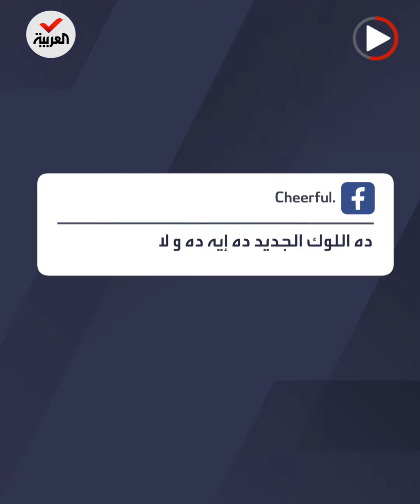"عمرو دياب الغلابة".. ملامح جزار مصري تحقق له الشهرة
"يخلق من الشبه 40"| جزار مصري يدخل دائرة الشهرة بملامحه القريبة من عمرو_دياب.. ويوجه رسالة للنجم بعدما ذاع صيته فجأة
ـــــــــــــــــــــــــــــــــــــــــــــــــــــــــــــــــــــــــــــــــــــــــــــــــــــــــــــــــــــــــــــــــــــ
تيلغرام
سناب شات alarabiya
تفاعلكم
صباح العربية
بانوراما
العربية الليلة
Live Alarabiya
Alarabiya Live